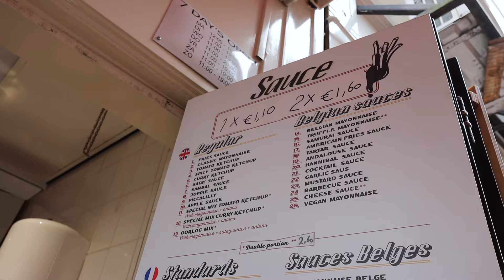Amsterdam vlog / a long weekend in Amsterdam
I loved sharing our long weekend in Amsterdam with you

Products and places mentioned:
Our hotel: Anantara Grand Hotel Krasnapolsky Amsterdam
Restaurants:
First lunch: Restaurant Ambassade
Second lunch (homemade pasta): Bussia
Dinner: The Dutchess